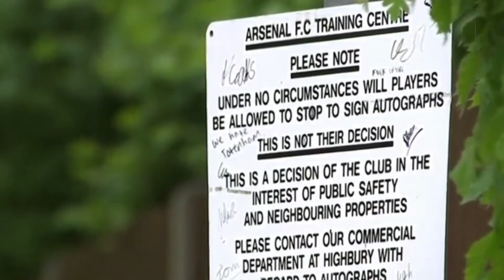Arsenal vuelve a entrenar / División de jugadores por reducción de salarios / Szczesny se confiesa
Arsenal se convierte en el primer equipo en volver a los entrenamientos, aunque fuentes señalan que el grupo está dividido por la reducción de salarios.